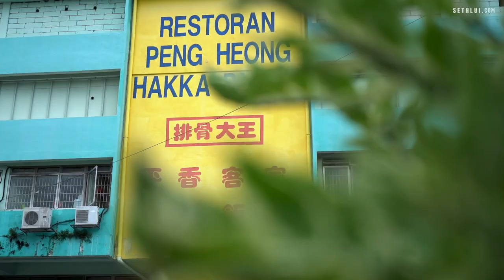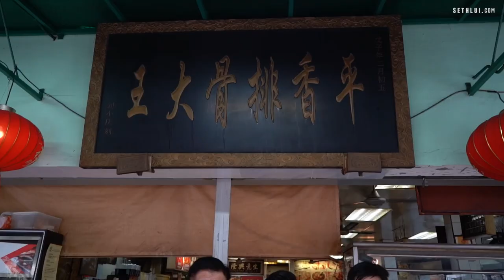Family is everything: Peng Heong Hakka Pai Kut Restaurant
With zero experience, Chee Seong only rests one day a month to inherit his parents' 50-year-old restaurant in Klang.

Address: 2, Lorong Gudang Nanas, Kawasan 18, 41300 Klang, Selangor Malaysia.
Operation hours: 7am - 5pm